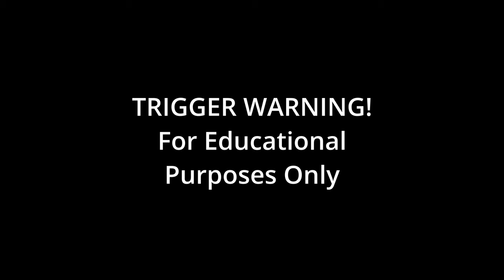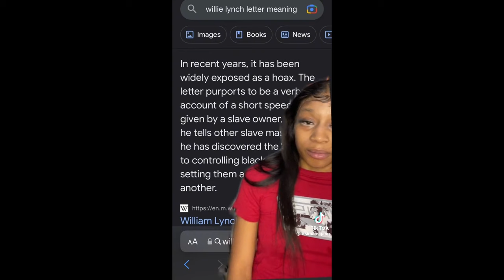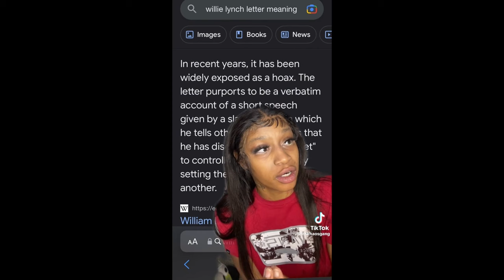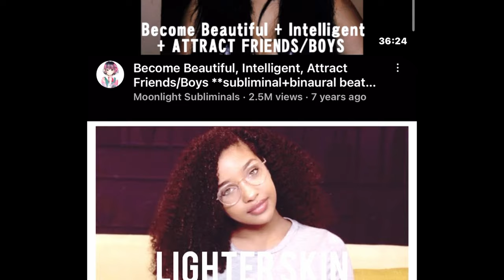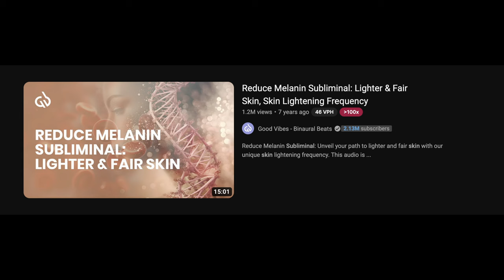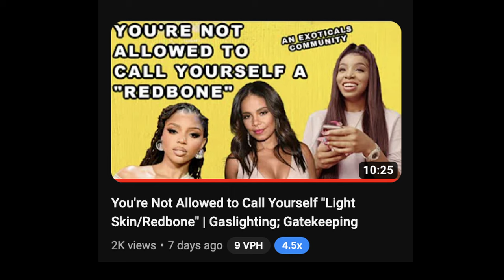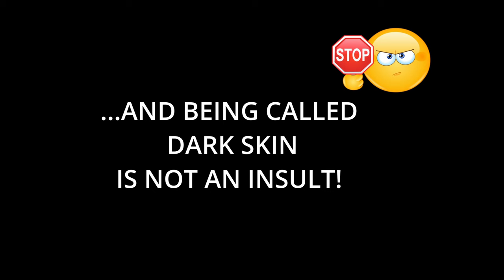The Light Skin Obsession! | Light Skin Babies, Featurism, Willie Lynch